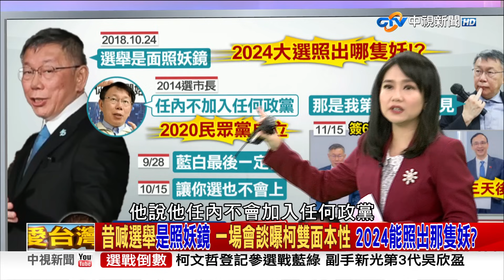柯拉土豪圍事? 郭嗆馬朱"不速之客" 名嘴嗆:翻桌黑歷史...憑什麼?《庶民大頭家》完整版 20231124 栗正傑 謝寒冰 李勝峯 毛嘉慶 帥化民@庶民大頭家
先前藍白簽定六項共識，讓不少民眾士氣大振，但柯文哲還是脫隊而去，也讓百姓看到柯文哲的反覆無常，過去柯文哲說過不會進政黨，結果為了自己要選總統搞出了民眾黨，被質疑跳票時，還辯稱那是第一任市長的政見，柯文哲與藍營整合，白紙黑字簽了名，結果3天後就拉著幕僚.家人掉淚翻桌，以前自己找馬英九當見證人，結果昨天卻把馬英九說成是不速之客，今天藍白分裂的關鍵，是不是就是出在柯文哲的善變反覆的性格?

【本集來賓】
1.退役少將 栗正傑
2.資深媒體人 謝寒冰
3.前立委 李勝峯
4.資深媒體人 毛嘉慶
5.前立委 帥化民